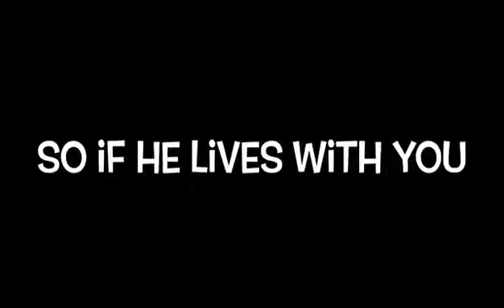ATTN: Mrs. P 📣📣